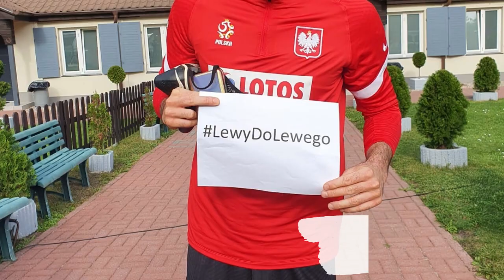Film Olek Pokona SMA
Oluś jest chory na rdzeniowy zanik mięśni SMA 2. Potrzebujemy pilnej pomocy aby uratować Olusia. Pieniądze na leczenie Olka zbieramy w Fundacji Siepomaga:
Mamy bardzo mało czasu na podanie leku, do osiągnięcia przez dziecko wagi 13,5 kg, Oluś waży już 11 kg.
Lek trzeba podać natychmiast aby był skuteczny i bezpieczny.
Liczy się każda złotówka.

Wyślij sms
Numer 72365
Treść 0069450
Koszt 2,46 zł brutto (w tym VAT)

Przekaż 1% podatku na podopiecznego
W formularzu PIT wpisz numer:
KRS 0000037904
W rubryce „Informacje uzupełniające - cel szczegółowy 1%” podaj:
37873 Lewandowski Aleksander

!_DZIĘKUJEMY BARDZO ZA WSZELKĄ OKAZANĄ POMOC I WSPARCIE_!